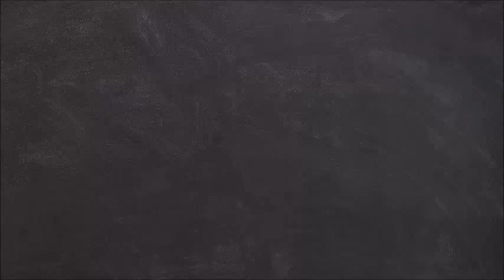Laughter Chefs: Dharmendra To Grace Show, Arjun Bijlani, Jannat Zubair, Karan Kundra Shares Pictures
Laughter Chefs: Dharmendra To Grace Show, Arjun Bijlani, Jannat Zubair, Karan Kundra, Krushna Abhishek, Nia Sharma, Rahul Vaidya Share Offscreen Pictures